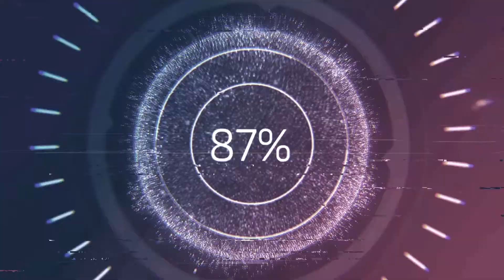SAMSUNG R540 KLAVYE SÖKÜMÜ | R540 KLAVYE DEĞİŞİMİ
Samsung r540 Klavye Değişimi nasıl yaparız sorusu videomuz dadır. R540 klavye sökümü ni videomuzda bulabilirsiniz.